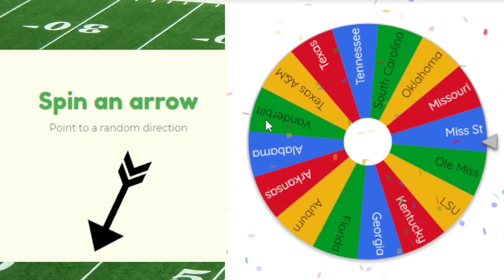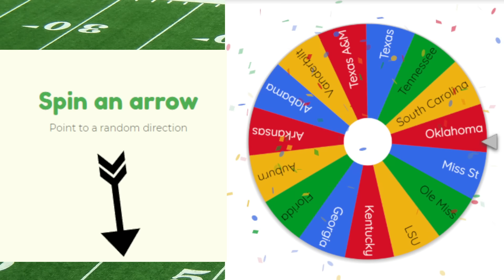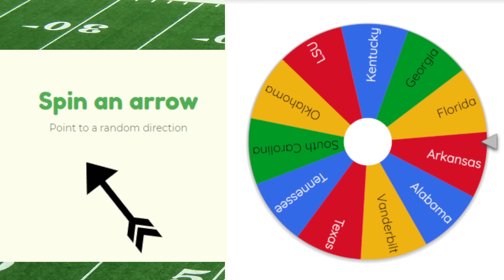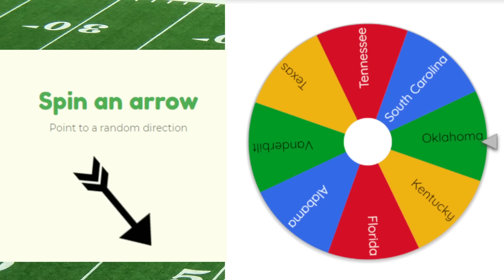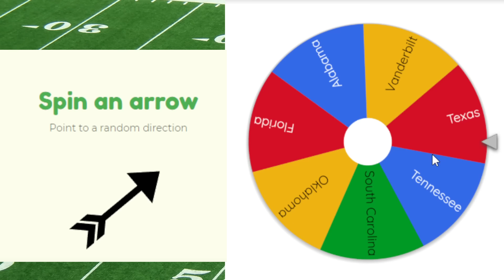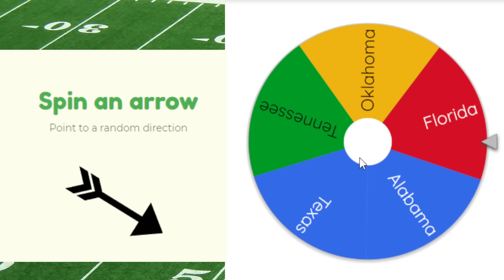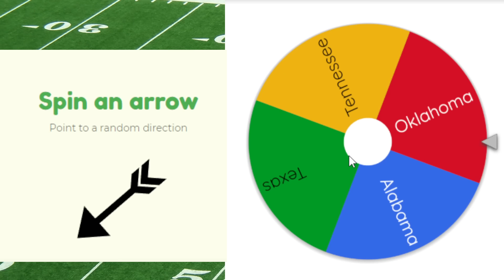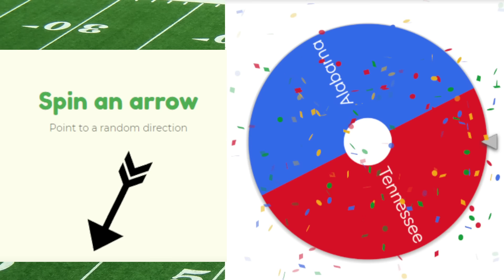The NEW 16 Team SEC Imperialism Map...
In this video I took the 16 teams that will be in the SEC conference next year and put them on an imperialism map to see who would take over and win it!